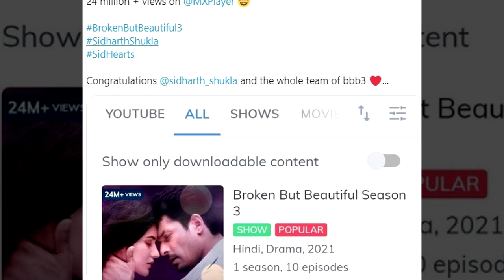Sidharth Shukla Ke Broken But Beautiful 3 Ne Racha Itihas, Web Series Ki Duniya Me Banaya Record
SidharthShukla Ke BrokenButBeautiful3 Ne Racha Itihas, Web Series Ki Duniya Me Banaya Record